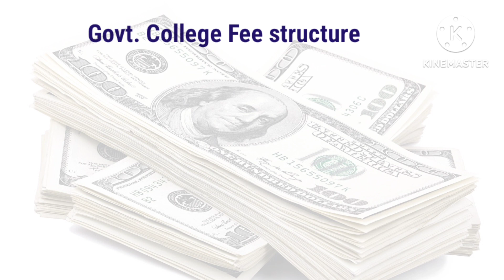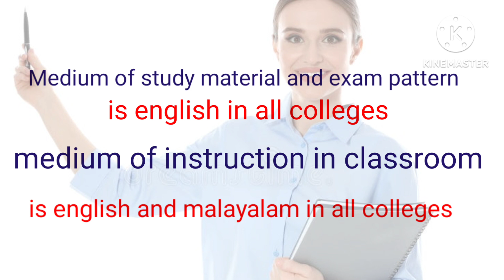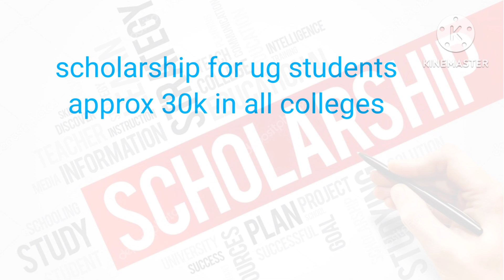Kerala Ayurveda college BAMS -counseling#choice-filling#BAMS-cutoff#BAMS-fees#All-about-kerala-bams